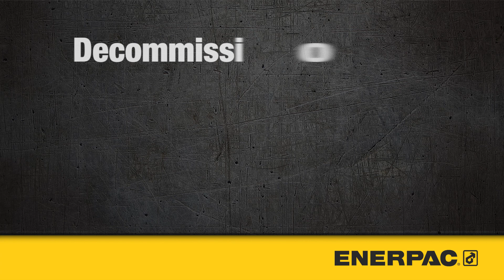Cutting Technology Using Enerpac Industrial Cutters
A broad range of industrial Cutters for use in construction, mining, manufacturing and many other industries!  These rugged tools are designed to cut heavy duty materials including rebar, chain, wire ropes, cables, pipes, steel bar and similar products.